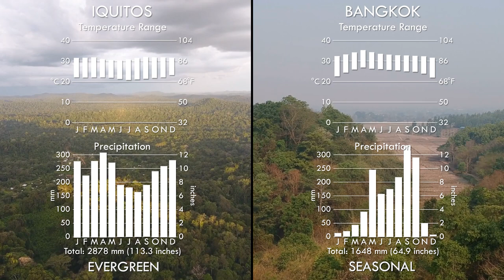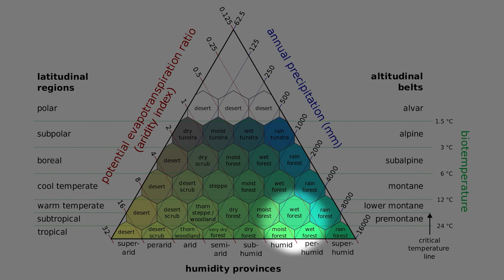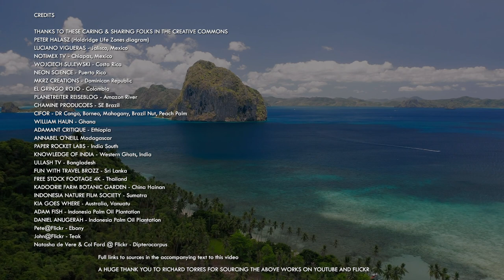Bosque Tropical Perennifolio y Bosque Tropical Estacional - Biomas #1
La mayor biodiversidad de cualquier área de la tierra con más de la mitad de todas las especies de plantas y animales. Conocidos comúnmente como jungla, selva o bosque tropical, estas regiones son, de hecho, dos biomas distintos: el bosque tropical siempre verde y el bosque tropical estacional (bosque seco) de los trópicos. 🌳🌴🌱

En este video de biogeografía, veré los bosques tropicales que se encuentran básicamente en dos tipos: el bosque tropical clásico que tiene árboles de hoja perenne de madera dura y el bosque seco o bosque estacional que pierde sus hojas en la estación seca. También observamos las diversas plantas de la selva tropical que se dividen en tres grupos principales según el continente. 🌺🌸

🕐CAPÍTULOS🕖
👉0:00 Montaje de Apertura
👉0:57 Introducción y Títulos
👉1:59 Bosque Tropical Perennifolio y Bosque Estacional
👉3:34 Suelo del bosque tropical, sotobosque, dosel, capas emergentes
👉6:23 Relación con las zonas climáticas
👉7:21 Centroamérica y El Caribe
👉7:45 Cuenca Amazónica y Costa de Brasil
👉8:22 África Occidental, Cuenca del Congo, Madagascar
👉8:55 India, Bangladés, Sri Lanka
👉9:43 Sudeste de Asia, Sur de China, Taiwán
👉10:03 Filipinas, Malasia, Indonesia
👉10:22 Australia, Pacífico, Hawaii
👉10:52 Biodiversidad
👉11:54 Especies de plantas
👉12:45 Amenazas y Deforestación
👉13:58 Salida

Un bosque tropical típico en sección transversal tiene estas capas:
- Suelo del bosque
- Sotobosque
- Dosel del BosqueTropical)
- Capa Emergente

El bosque tropical, también conocido como bosque ecuatorial, se encuentra en todas las regiones ecuatoriales, que incluyen:
- América Central y el Caribe (Costa Rica, Panamá, República Dominicana, Colombia)
- La cuenca amazónica de América del Sur (Selvas de Ecuador, Brasil, Perú)
- África occidental y la cuenca del Congo (selva tropical del Congo)
- El Subcontinente Indio (Bosques de la India)
- Sudeste asiático y la costa sur de China (bosques de Tailandia, bosques del sur de China, bosques de Taiwán)
- Los archipiélagos de Filipinas, Malasia e Indonesia (bosques de Filipinas, bosque tropical de Malasia, bosque tropical de Singapur)
- Las costas del noreste de Australia y la mayoría de las islas del Pacífico, incluidas Fiji y Hawaii (Bosques de Hawaii)

Los bosques tropicales están bajo mayor amenaza de deforestación que en cualquier otro momento, ya que son talados para dar paso a la agricultura.

LECTURAS ADICIONALES 💻📚✏️

LONS08 - Un nuevo mapa mundial de vegetación natural para estudios de cambio global -

Asistencia en Investigación y Adquisición de Medios: Richard Torres

Escrito y producido por: B.J. Ranson

Narrado en Español por: Richard Torres

O puede enviar un correo electrónico a través de esta página del canal de Youtube 👉